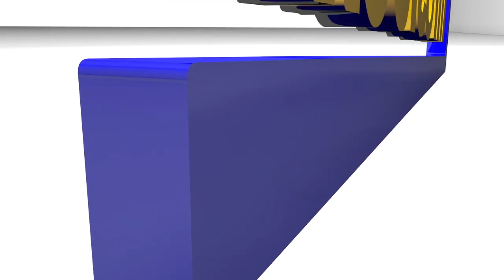Urgent : les Images exclusives réconciliation Abdoulaye Wade et Macky Sall par le Khalif